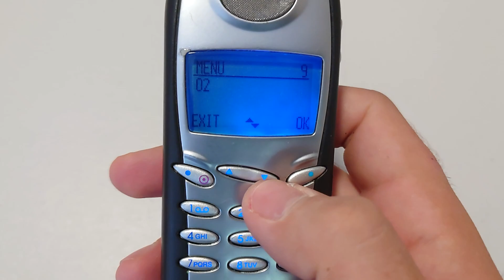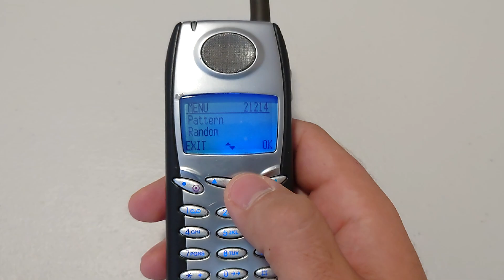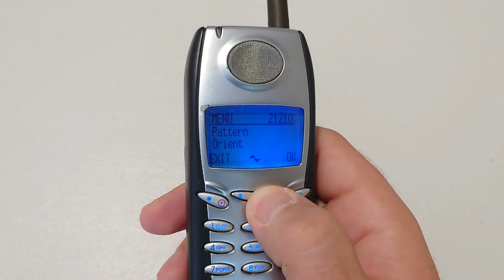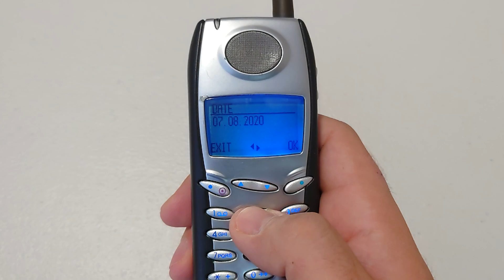BOSCH 909 Dual S Mobile phone menu browse, ringtones, games, wallpapers